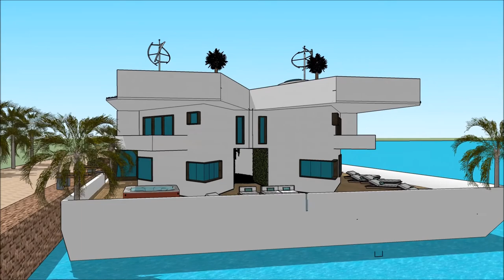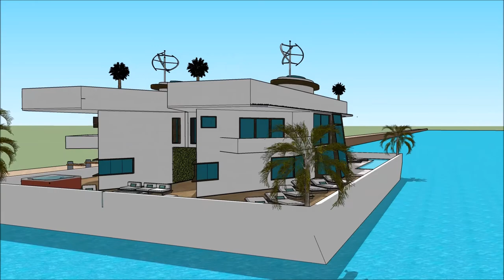Luxury mansion South Africa homes rental in Africa Cape Town holiday living on the aquatic waterfron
The floating house villa houseboatzania launching an innovative high-end luxury yacht floating house villa mansion home design potentially as a display of exhibition of the Luxury mansion South Africa homes rental in Africa Cape Town holiday living on the aquatic waterfron.

The collection of the Floating house villa houseboatzania concept of Luxury mansion South Africa homes rental in Africa Cape Town holiday living on the aquatic waterfron consists of high luxury and architectural art pieces in minimalism combined with living on the waterfront of the harbour.

The floating house villa mansion yacht design has the basis to sustain living with high standards and contemporary structural design - Luxury mansion South Africa homes rental in Africa Cape Town holiday living on the aquatic waterfron with numerous of prospects for excessive living and celebrating the desire of life worldwide:  UK Thames London